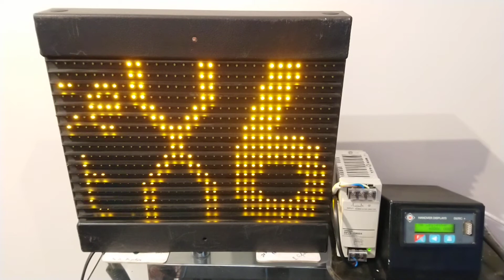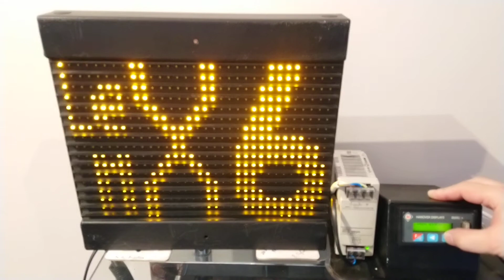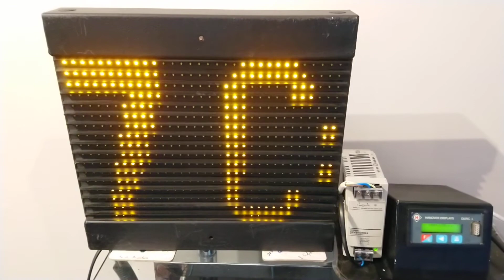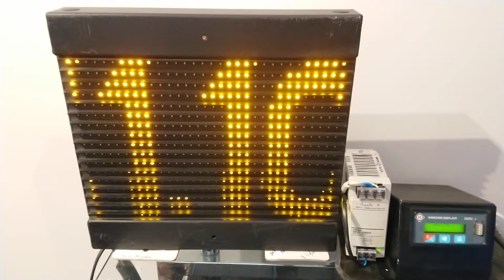Repaired Rear LED Hanover Destination 32by17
This Amber LED Display is made up with parts from another display, The Frame (Case) is from a 4400's a leaking Heater Matrix filled behind the upstairs backseat with steam and the display failed. The LED panel and mother board is from another larger 4 panel bus destination with water damage. So we made a spare rear from the parts. Front case was also be used to fix another Hanover Display.
In video a have to change the setting on the Deric+ as dip switches was set to Front 0 and not Rear 2. I also put the display in Test Mode to make sure its working correctly.
In Video Rear Display Shows - [ ELD V2.13 (X1.10) #2 32/17 C=1D00 P=10/100 ]
Another Rear Display Shows - [ OLED V1.17 (X1.15) #2 32X17 C=3D00 P=10/100 CRC=FD7B ]
Not seen in the Video I have changed the dip switch to 2 Numbers Rear and changed the Deric+ signs 0 Front back from 2 back to = * (Error in video is said "Changed 2 to 0 from *" Rear display was working as a Front 0 not Rear 2. Dip Switch is a POT Numbered 0,1,2,3,4,5,6,7,8,9,A,B,C,D,E & F.
On Arriva Midlands buses 0 Front, 1 Side, 2 Numbers Rear, 3, Click Buses Front & Small Sapphire Rears and 4 Large Sapphire Rear.
(Display will now go back to work and be used as a spare as its not my property!)